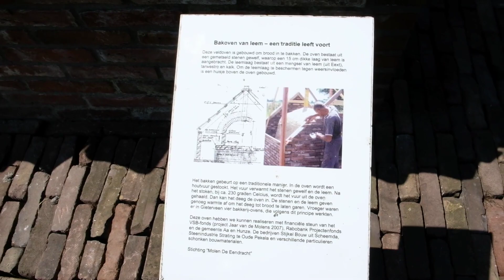A slice of the Netherlands, in Dutch! (English subtitles)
Just a short vlog to give you all a glimpse of what life is like in good weather on the land of windmills, cycling, cheese and clogs.
Apologies for my mistakes in Dutch, it still has a long way to go!